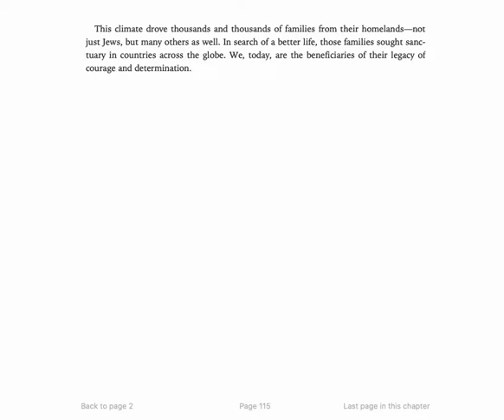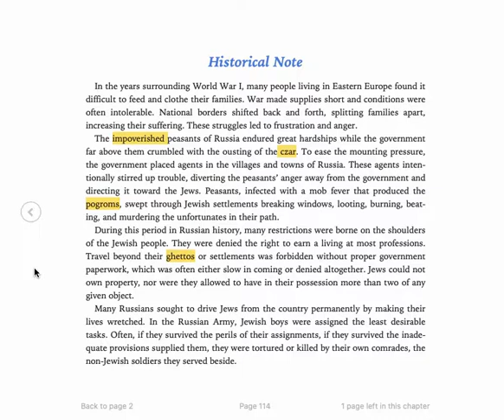historical Note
Letters from Rifka by Karen Hesse